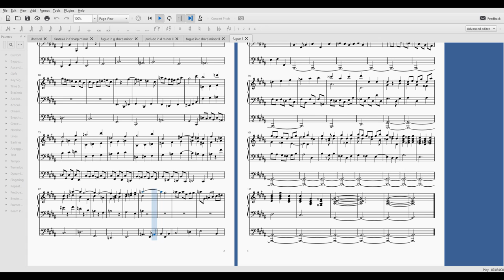my first composition